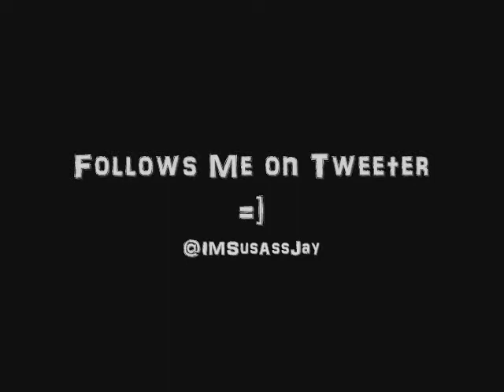SusUno aka Jordan2uce : Could i be Best Solo Jerk ? [ Lookin For a 2uce ].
yeaa .